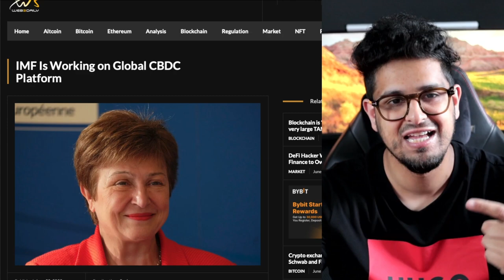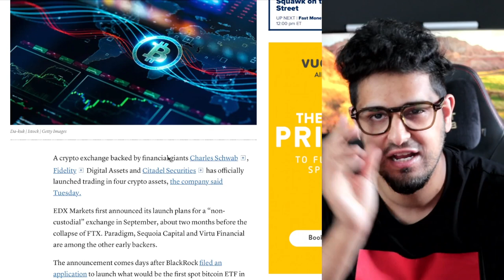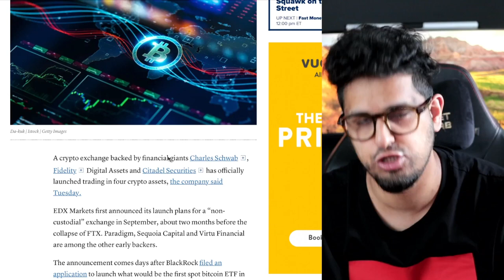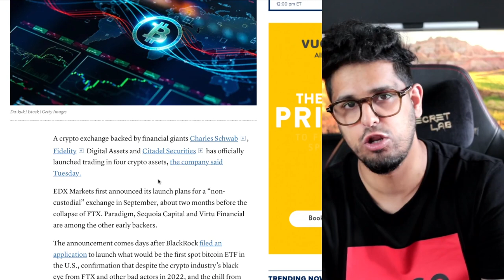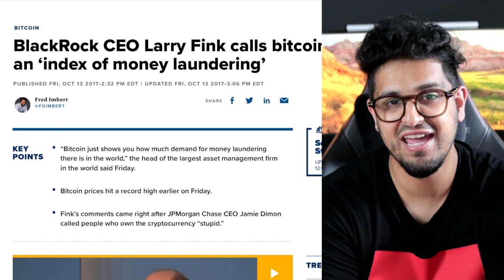TradFi Has *JUST* Taken Over Crypto...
💰 MEXC: CLAIM 15USDT TRADE BONUS FOR SIGNING UP! NO DEPOSIT!